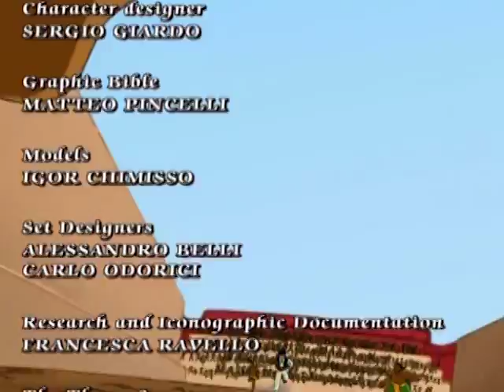THE DUELLERS - Farhat season 1 episode 21 - EN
Our friends are en route to retrieve the sixth fragment of the Shariman. Obviously, the evil Rashid and Egokhan team up to impede our friends’ progress… In fact, the journey to retrieve the sixth fragment will present extreme difficulty when the perfidious Egohkan resorts to the use of a robotic horseman in order to challenge Farhat to a duel. In the end, it will be Tilda who unmasks the villains’ dastardly plot and frees Farhat from death by a horrible trap, urging that he continue to risk his life in the retrieval of the sixth fragment.